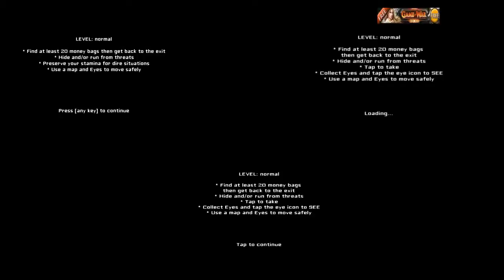Thriple Threat Match!! - Let's Play Eyes The Horror Game W/Finn & Ajay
CrazyAppsGamer is in the centre,Finn a.k.a venturecraftmcpe is at the the right,Ajay a.k.a CrafterToHack is at the left. Sorry i can't put the names in the video as my ipad kept crashing. I don't know why:(

Hope you enjoyed. Thanks for the support and i love you guys:)